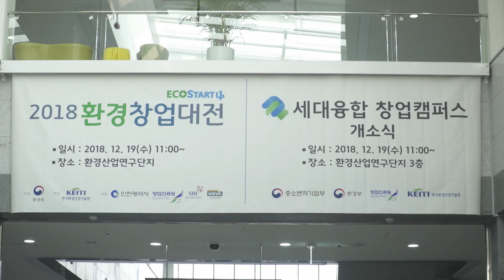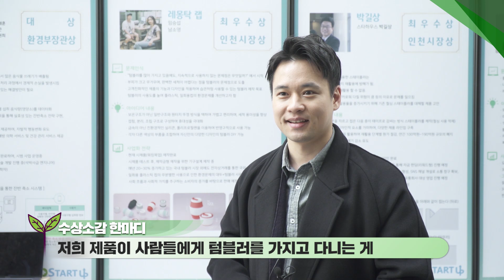환경부와 함께! 2018 환경창업대전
지난 12월 19일 환경산업연구단지에서
2018 환경창업대전 및 세대융합 창업캠퍼스 개소식이 개최되었습니다.
생생한 현장 이야기를 영상을 통해 자세히 만나보세요~^^